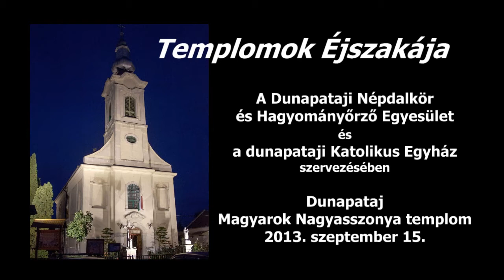Érsekcsanádi Összhang Kórus -- Hans Nyberg: Ave Maria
Hans Nyberg: Ave Maria
Érsekcsanádi Összhang Kórus
Vezényel: Bálint Márta
Hangszeren kísér: Babanyec László

Templomok Éjszakája a Dunapataji Népdalkör és Hagyományőrző Egyesület és a dunapataji Katolikus Egyház szervezésében

Dunapataj, Magyarok Nagyasszonya templom, 2013. szeptember 15.